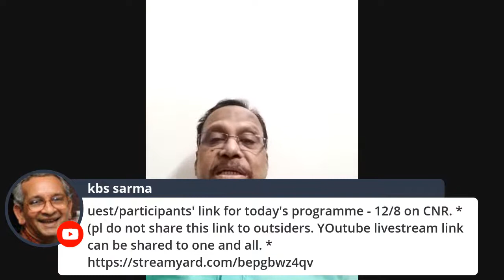CNR - 90th Jayanthi Meet - Desabhakti Songs and Lecture - 12/8,@7PM